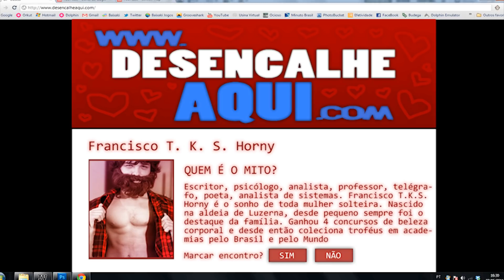5inco Minutos - Casais Inesperados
Mais um vídeo que o @guguhorn me ajudou a produzir, espero que gostem!